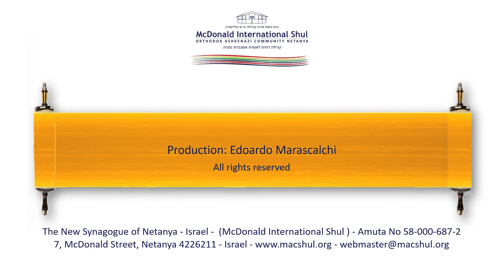Weekly Parsha with Rav Raphael Katz - Chayei Sarah 5779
What does it means to confort? Why Itzhak was comforted by the return of his mothers signs when he married Rivka? What are the rules of visiting avelim's house?